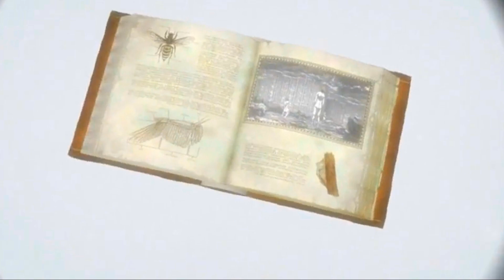TITANES NADADORES y VOLADORES | Habilidades Titán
Las nuevas habilidades de los titanes que se mostrarán en la temporada 4 de Shingeki No Kyojin, entre las que están nadar y volar.